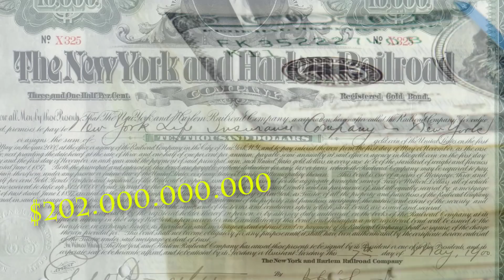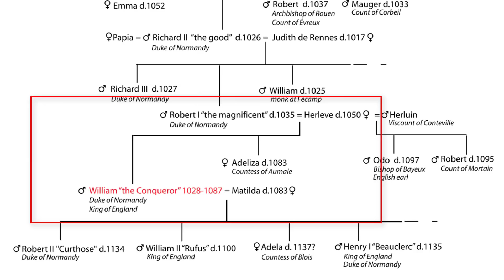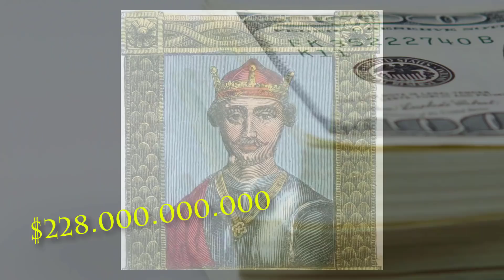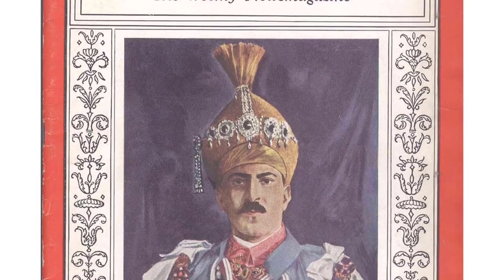Dünya Tarihdeki En Zengin 12 İnsan !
► duymadım DEME! olarak size YouTube'da en bilgilendirici büyüleyici ve çekici videoları getirmeyi hedefliyoruz. Destekleriniz için teşekkürler :)

► faturetimeline.net
► humanknowledge.net